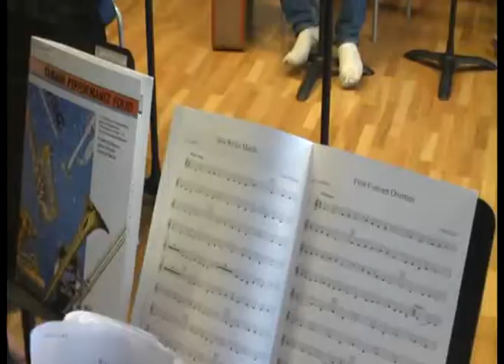Grunnsveit - TONAK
Little funny Orchestra rehearsal at TONAK